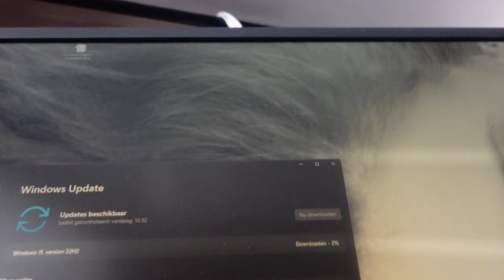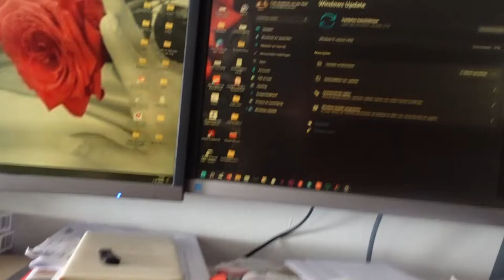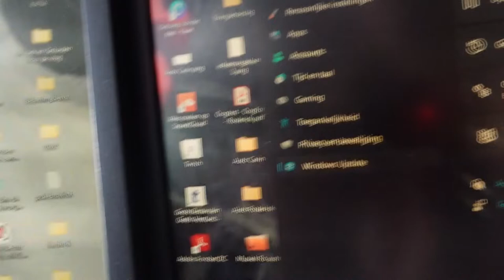Honden uitlaten | Pakketje uitpakken | Naar de Jumbobak